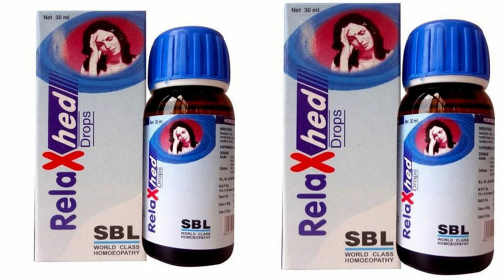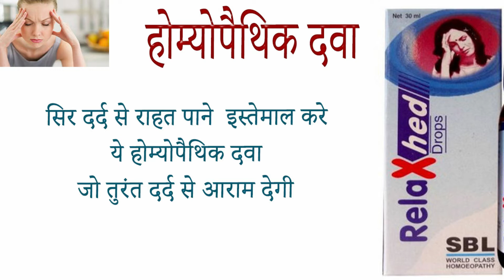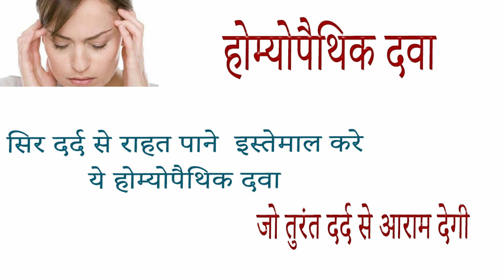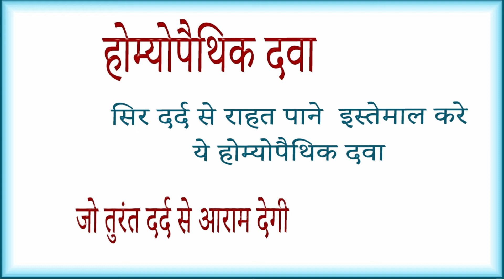SBL RELAXHEAD DROPS ke fayde side effects uses price dosage and review in hindi